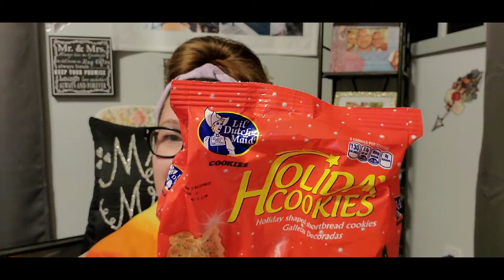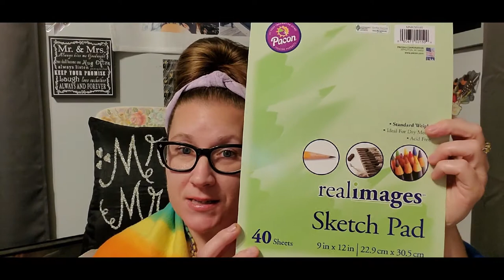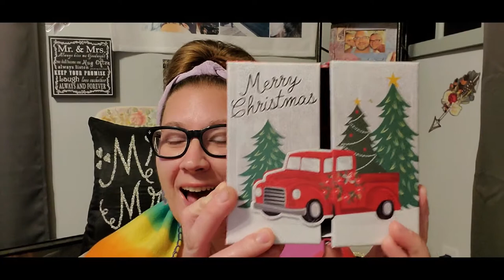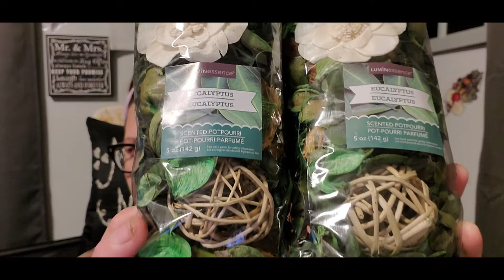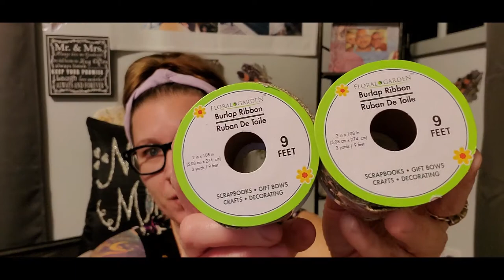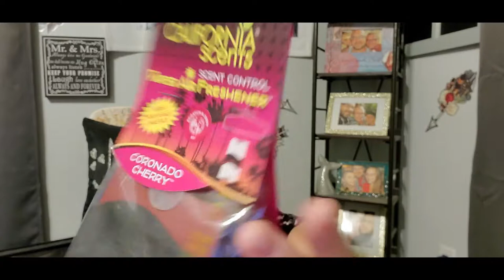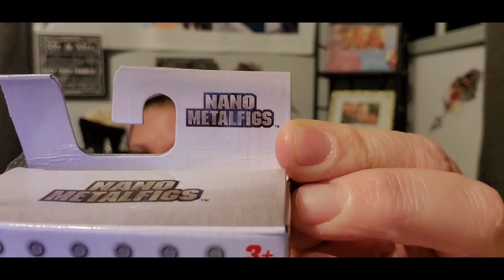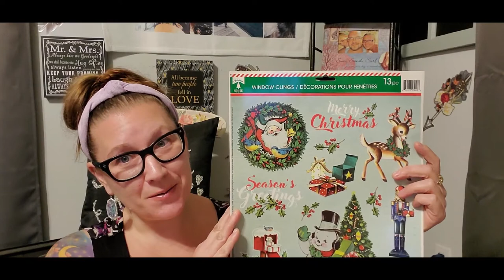DOLLAR TREE AND ME IN MY PJS WIT MY BIG BUN